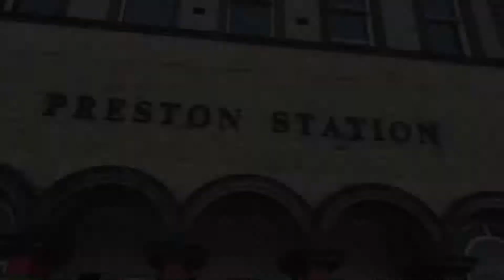Hanging baskets, Twitter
Twitter friendly version of the how to make a hanging basket video.